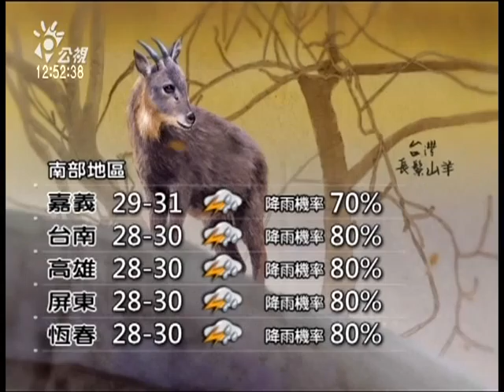20130823 公視中晝新聞 公視氣象